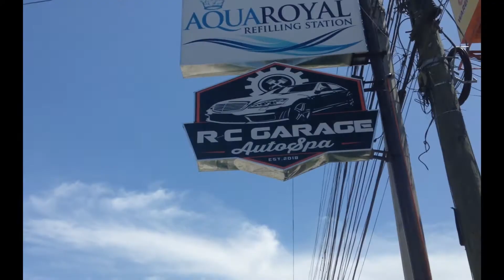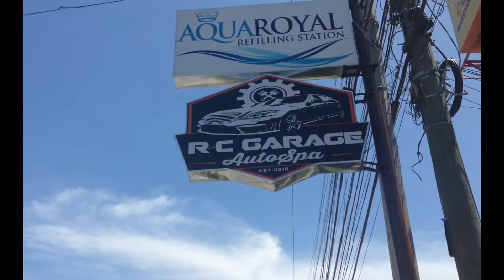SUROY WITH ATE BHENG - ATE BHENG TV (R&C GARAGE and AUTOSPA))